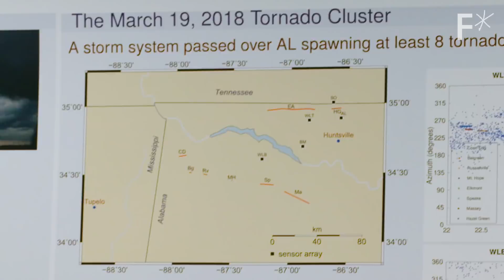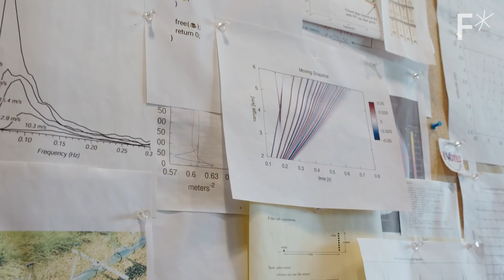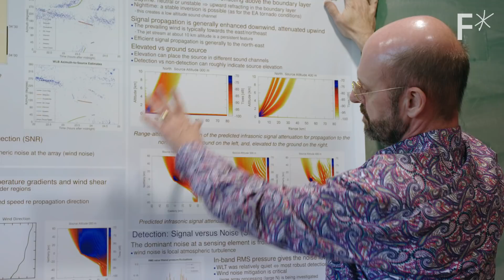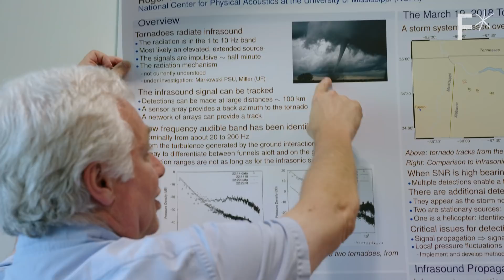The world’s first 100% accurate tornado detector | Just Might Work by Freethink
Tornadoes kill about 70 people and cause $400 million in damage every year in the U.S., mostly within Tornado Alley — a region in the southern central part of the nation where the majority of the world’s tornadoes occur.

The threats of tornadoes are sudden, in part because we depend on human eyesight to confirm when a tornado has touched ground. But vision isn’t the only way to detect the violent vortices. Sound may be the key.

A team of scientists at the University of Mississippi’s National Center for Physical Acoustics has spent years studying how acoustic sensors can be used to “hear” tornadoes through infrasound.

The technology, originally developed to detect nuclear explosions, could improve the speed and accuracy of tornado warning systems, helping to save lives and give scientists new insights into the conditions that produce the extreme phenomenon.

Director’s note: 4:07 -5:10
“I grew up in Florida with frequent hurricanes. Hurricanes are scary, but you very much know they’re coming. To me, the idea that tornadoes can appear out of nowhere, with no warning, has always been so unfathomable. When Roger told me that his team’s never had a false alarm tracking tornados with this technology, I knew we had to film with them in Mississippi and give this stuff a closer look. When covering scientific research of any kind, it’s rare that you get 100 percent assurance on anything. The team is confident this system works, has seen it working, and is just trying to get it out there for people.”
— Ilana Haubold, Video Director

Is it possible to predict the next black swan event?